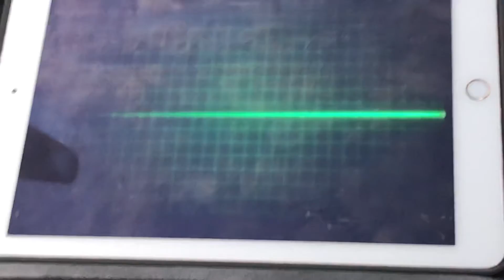Ink Bendy’s Death 💀